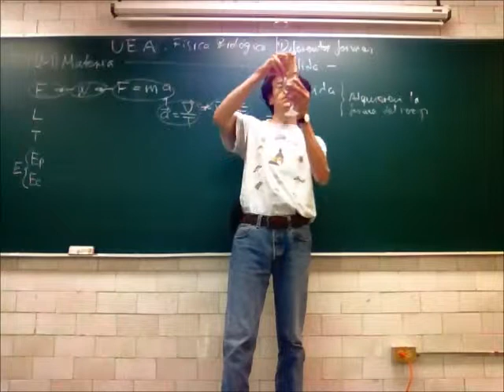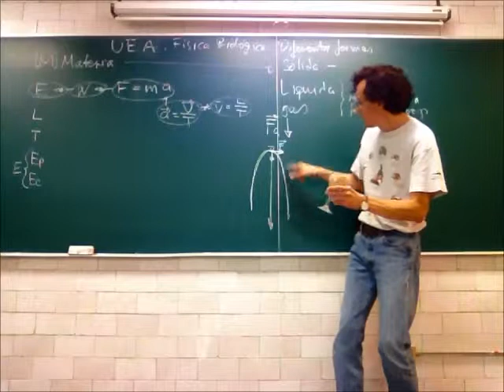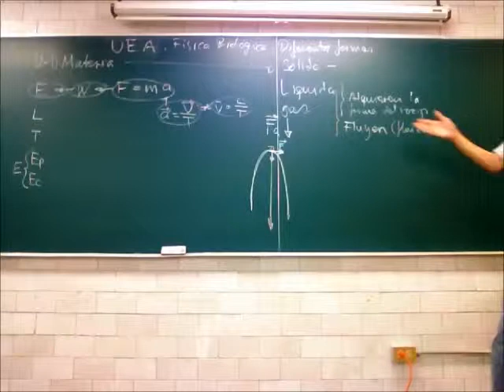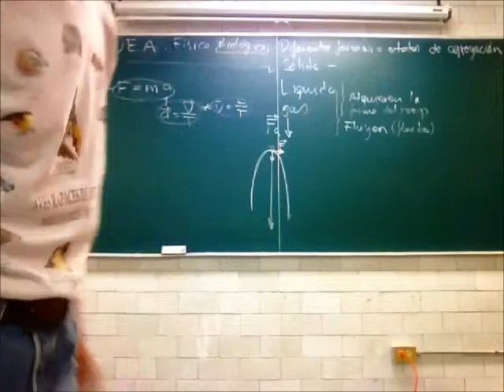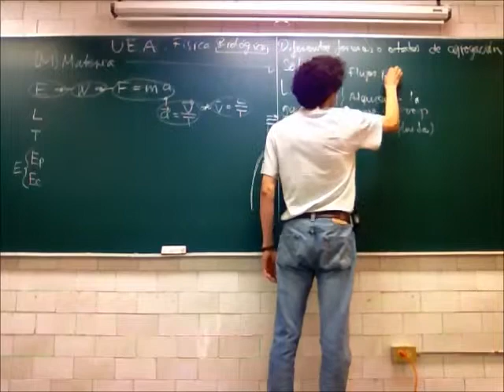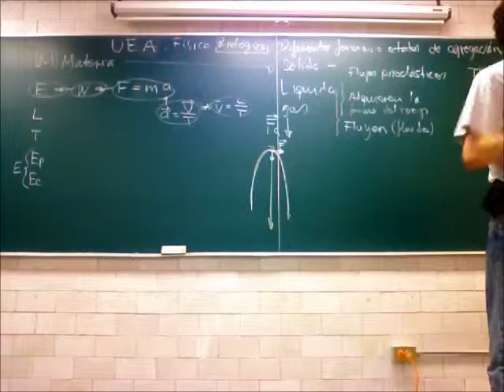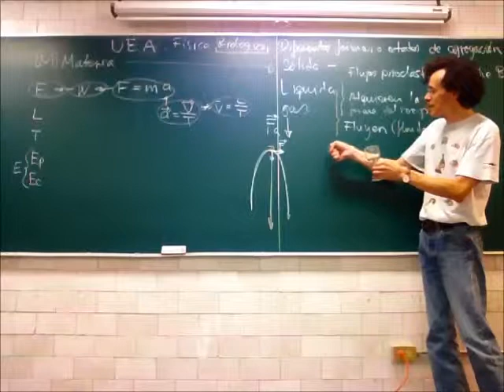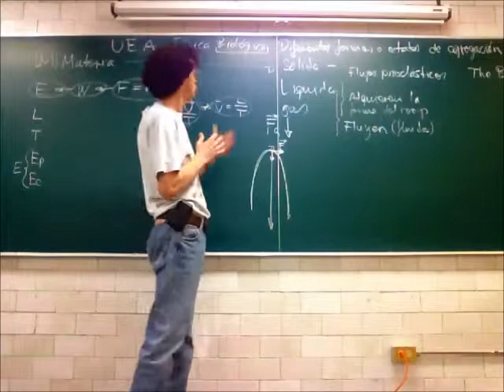Propiedades de la materia: sólidos, líquidos, gases - 13-Primavera - Prof Raúl Alva 2/4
Estados de agregación: sólidos, líquidos, gases